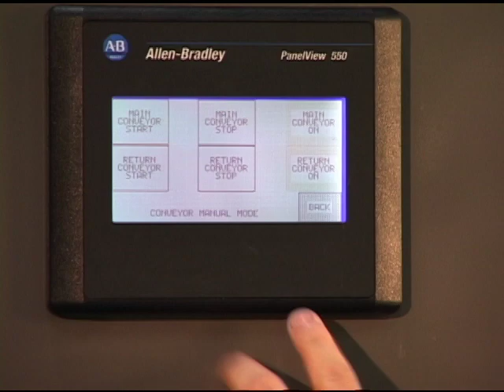Return Conveyor Container Washer for Cosmetic Industry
Better Engineering is committed to providing quality systems to our customers. Our  C-24-S4/ S4 plastic tote conveyor washer is hygienically designed to ISO-9001 standards, ensuring our customers exceed their cleaning challenges.

Cosmetic companies are keenly committed to hygiene and safety, which extends to cleaning the storage containers that house makeup constituents. These containers, typically comprising plastic pails and drums, require thorough cleaning after each use to prevent product contamination. However, manual cleaning using handheld pressure washers is laborious and time-consuming, leading to inefficiencies and potential safety hazards.

Why was this system the best way to address the client's challenges?
Better Engineering designed a conveyor washer that provided a superior cleaning solution. The C-24-S4/S4 return conveyor washer is a high-quality unit of premium stainless steel, ensuring its durability and longevity. The unit's tapered rollers facilitate the smooth movement of pails and drums through cleaning, reducing the likelihood of spills and mishaps. The hinged side rails can also fold to secure more miniature pails, ensuring comprehensive cleaning.

The C-24-S4/S4 conveyor washer is a two-stage unit that employs a Clean-in-Place (CIP) system for the wash and rinse tanks, guaranteeing thorough cleaning, sanitization, and preparation for the next batch of makeup constituents. The first stage comprises a powerful spray nozzle that removes dirt, grime, or residues from the containers. The second stage employs hot water to rinse the containers and remove any residual cleaning solution.

The C-24-S4/S4 conveyor washer is versatile and can clean 5-gallon pails and 55-gallon drums, making it ideal for companies of all sizes, ranging from small boutiques to large-scale manufacturers. This innovative conveyor washer streamlines the cleaning process, saving time and money in the long run. With this tote and plastic container conveyor washer, cosmetic companies can maintain their hygiene and safety standards, ensuring that their makeup constituents are always stored in clean and sanitized containers.